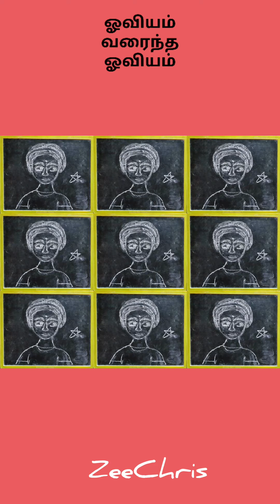Quarantine Art. ஓவியம் வரைந்த ஓவியம்.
விடுமுறையில் விளைந்த வரைபடம்.